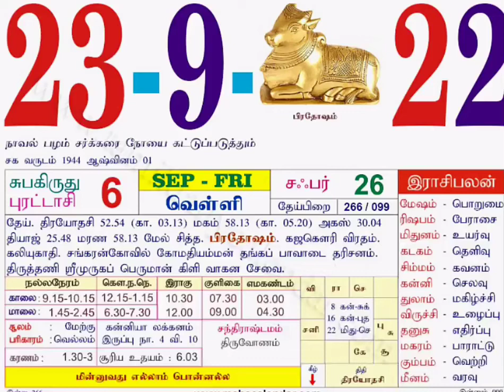Today Rasi Palan 23/9/22 Friday